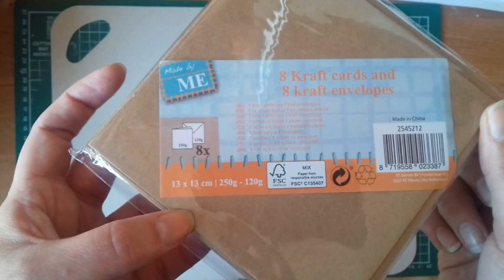Maluszek z kwadratowych kopert together Mintay by Karola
Mini albumik, który pomieści całkiem sporo zdjęć.